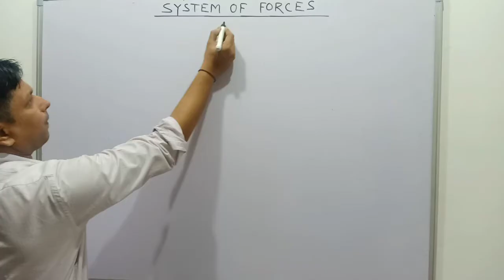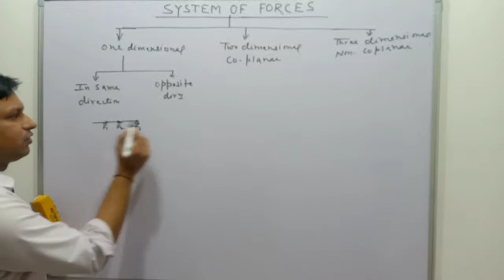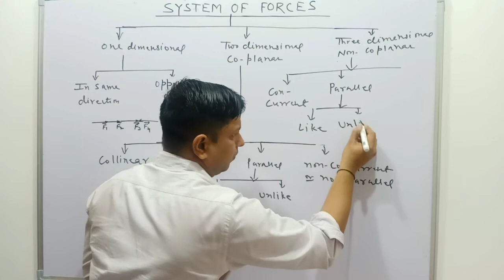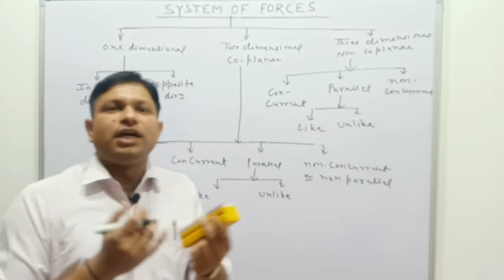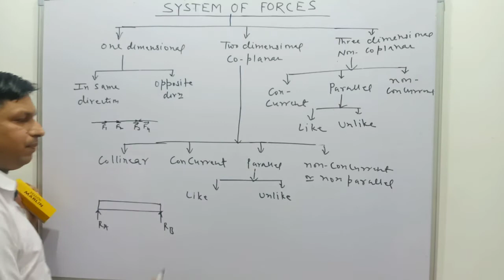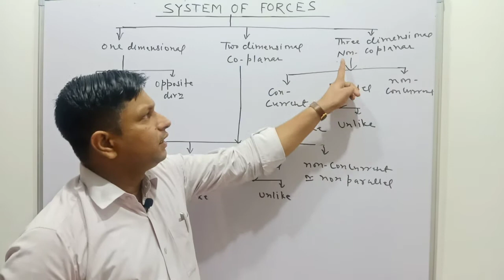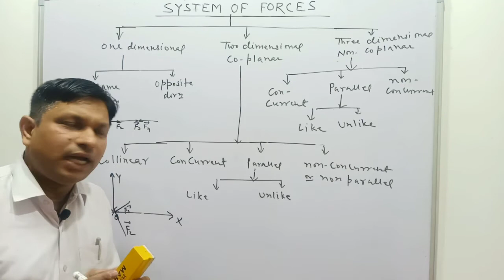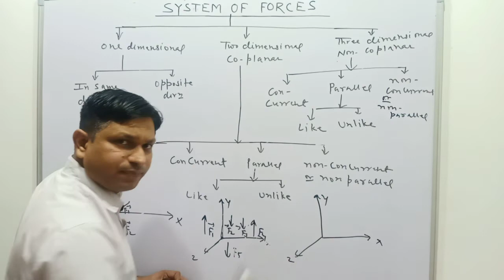System of forces